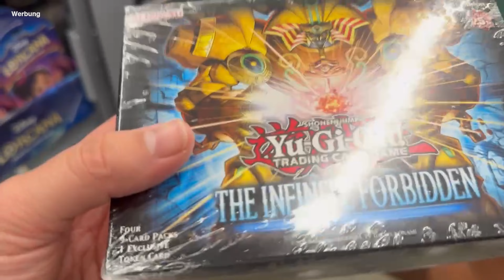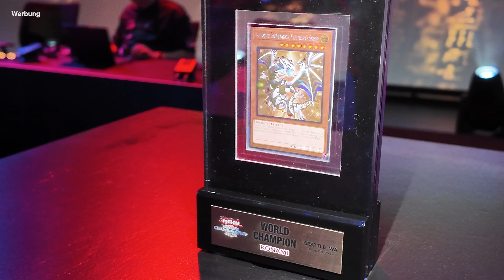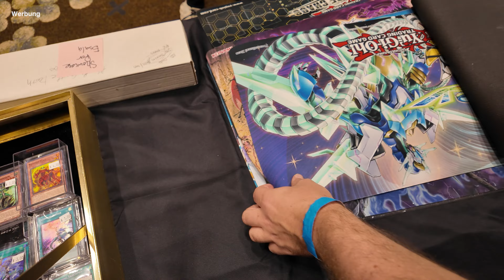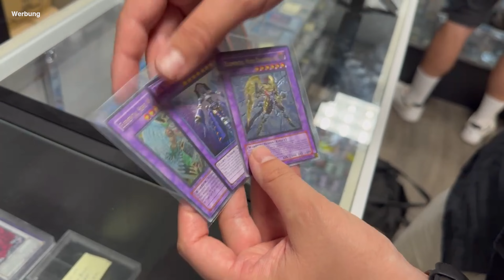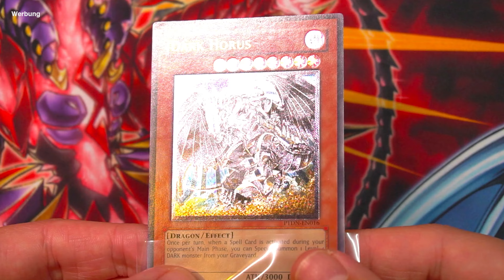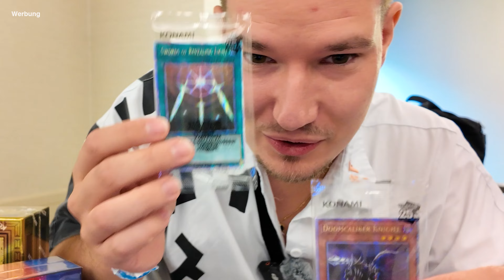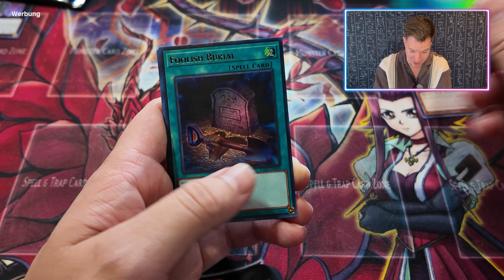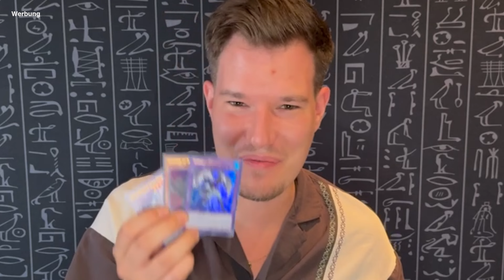DIESE Karte war auf der Yu-Gi-Oh Weltmeisterschaft! 😮🔥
Yu-Gi-Oh! Weltmeisterschaft 2024